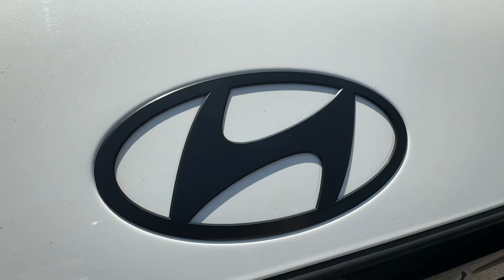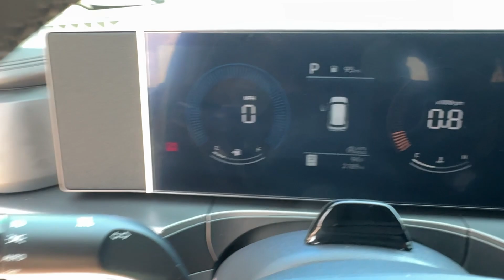2024 Hyundai SANTA FE Winter Park, Sanford, DeLand, Longwood FL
Pre-Owned 2024 Hyundai SANTA FE  available at Headquarter Hyundai located in 985 Rinehart Road, Sanford, FL, 32771.

SANTA FE

Picture yourself in the  2024  Hyundai SANTA FE. Here's a stylish, family-friendly Hyundai Santa Fe. With bold, modern looks, standard infotainment, and the latest safety features, this spacious, versatile midsize crossover infuses every drive with comfort and confidence. Comfort blends with versatility in bold, modern style in this striking Santa Fe. See for yourself when you take it out for a test drive. Our professional staff looks forward to giving you excellent service!